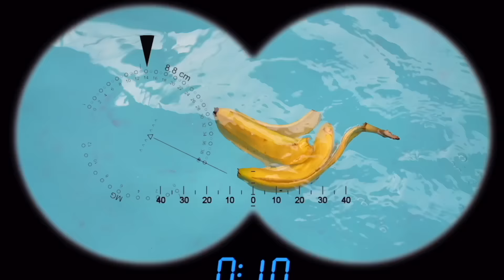Jason wants to swim at the pool funny stories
Jason wants to swim at the pool funny adventures